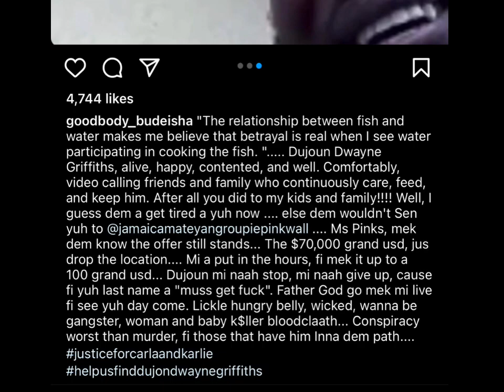Dujon Dwayne Griffiths Own People Dem Aguh Shub Him Out! New Pic Of Him Out!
$naggydon